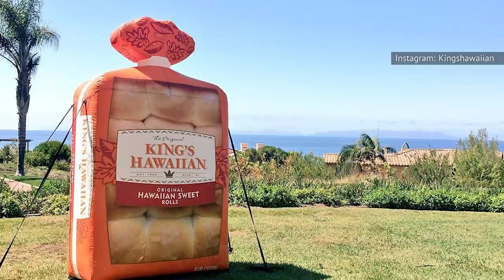This Might Be The Best Brand Of Dinner Rolls For Thanksgiving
Thanksgiving is all about turkey, stuffing, cranberry sauce, and at least three kinds of pie, but for many, the real star is the humble dinner roll. Soft and fluffy dinner rolls are there to sop up gravy and other savory sauces, and are perfect for leftover turkey sliders. They're also a treat when eaten simply, with a little butter or jam. But your kitchen is already too busy on Thanksgiving to make your own tray of rolls, so which brand do you turn to? If you're looking to impress the in-laws and keep the kids happy this holiday season, this might be the best brand of dinner rolls for Thanksgiving.